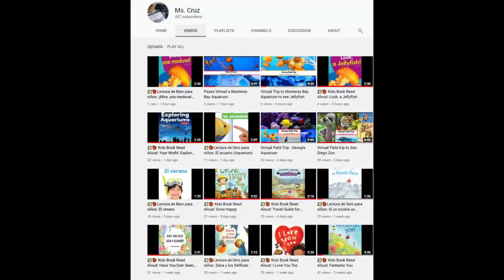📚🍎Lectura de libro para niños: Por Todo Nuestro Alrededor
By: Xelena Gonzalez Illustrated by: Adriana Garcia